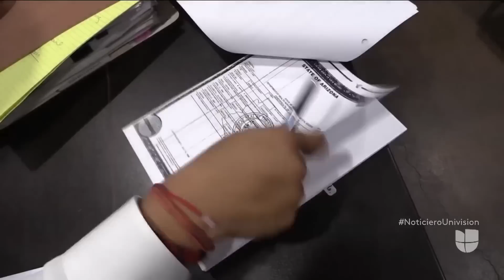Tras días de incertidumbre, esposo de una veterana de guerra regresa a EEUU luego de ser deportado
José Arturo Carranza asegura que, a pesar de que un juez había cancelado su deportación, oficiales de inmigración lo arrestaron cuando iba a su trabajo en Phoenix, Arizona, y pocos días después fue regresado a México. El migrante estaba casado con una soldado estadounidense que murió en combate en Afganistán en 2010 y desde entonces goza de un permiso especial para estar en el país.